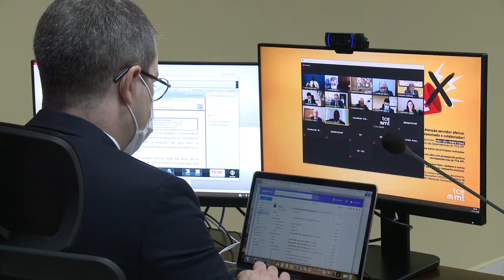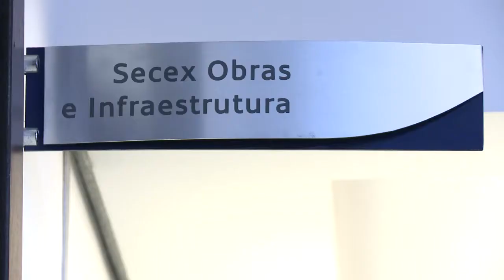Homologada medida cautelar que determinou a suspensão de contrato de iluminação em Cáceres